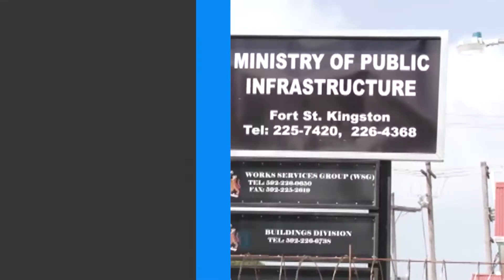Kuru Kuru site being prepared to store derelict vehicles by MoPI